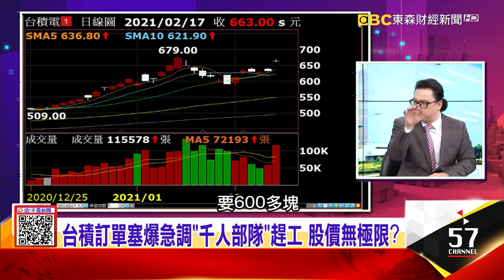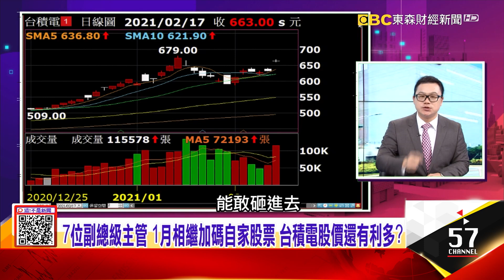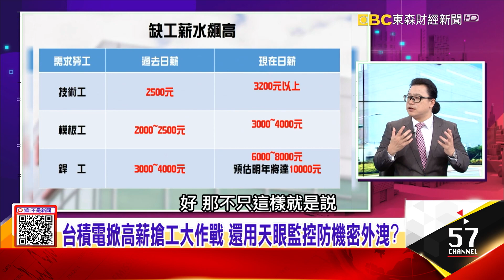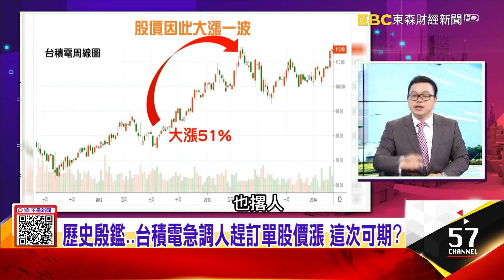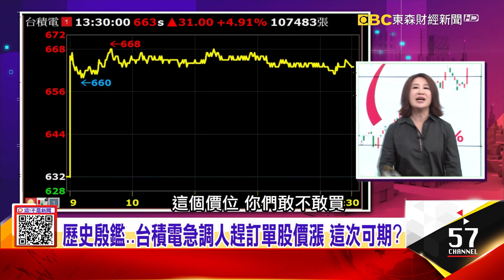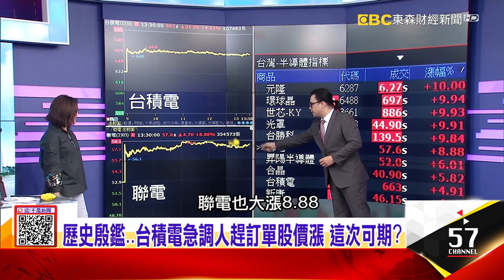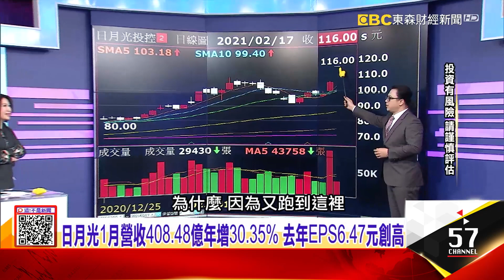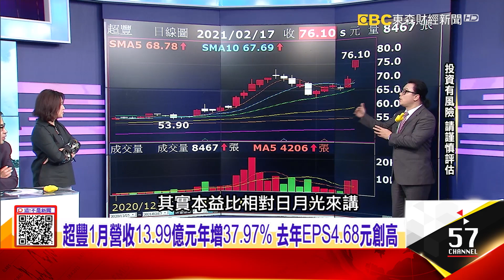台積電掀高薪搶工大作戰 還用天眼監控防機密外洩？中國政策髮夾彎讓鋼鐵大漲 恐害台積電無法擴廠？-【這！不是新聞 精華篇】20210217-6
24小時不間斷 台積電十萬青年十萬肝夜鶯部隊揭密
台積電掀高薪搶工大作戰 還用天眼監控防機密外洩？
中國政策髮夾彎讓鋼鐵大漲 恐害台積電無法擴廠？